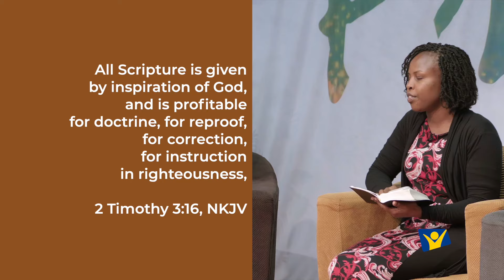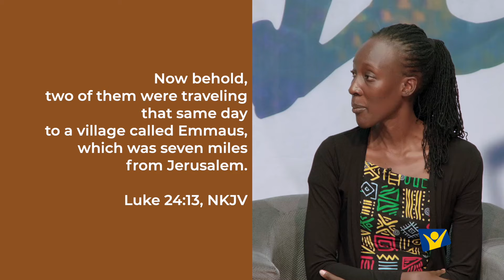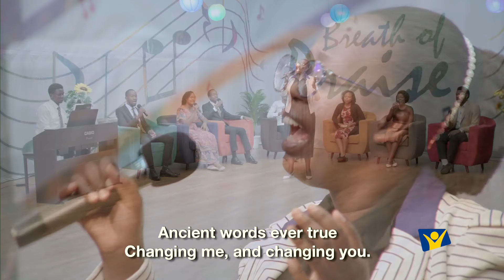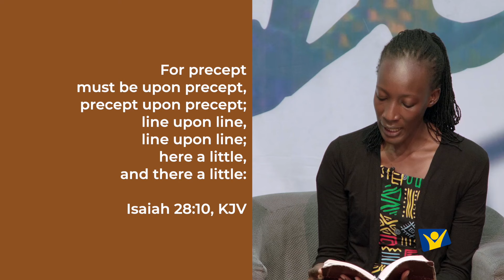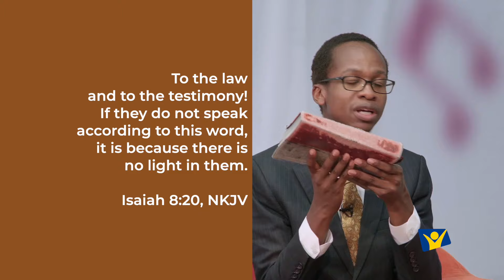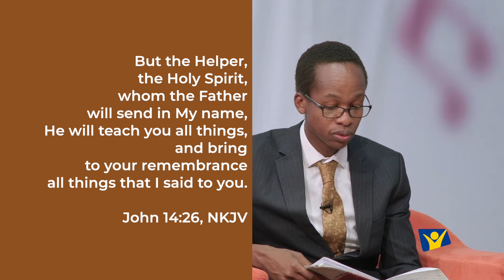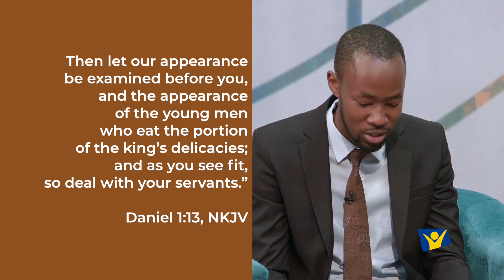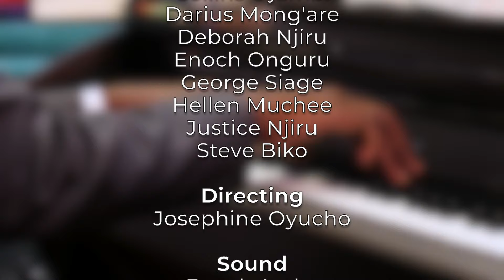How Can I Gain a Knowledge of God? || Breath of Praise Sn 4 Ep 10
Effectual prayer is said to be the opening of the heart to God as to a
friend. However, for communication to be complete, it needs to be two way. This episode therefore begs the question: how does God speak to man? How can human beings gain a knowledge of God, His character and His will?